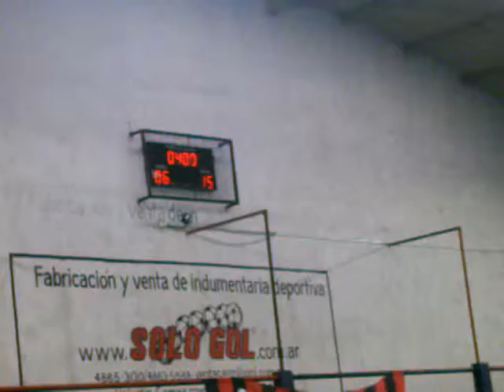1 vmod 17 8 1T